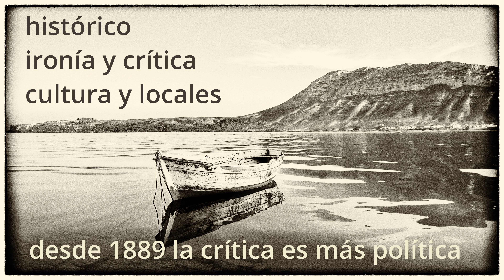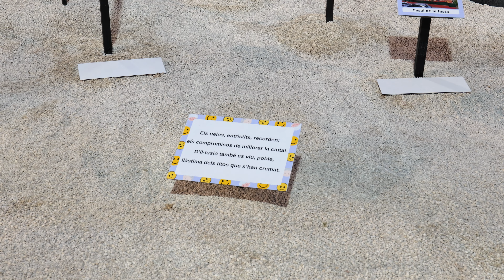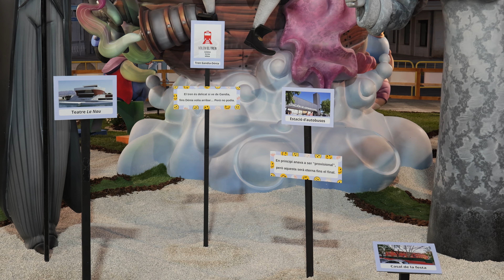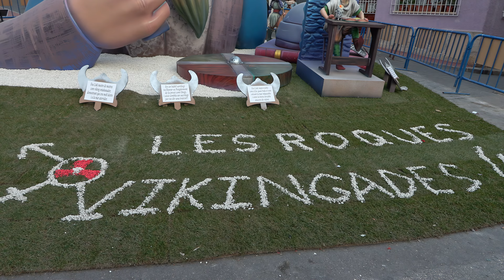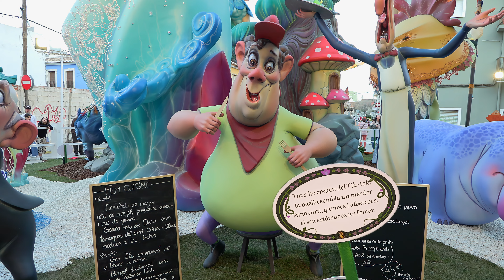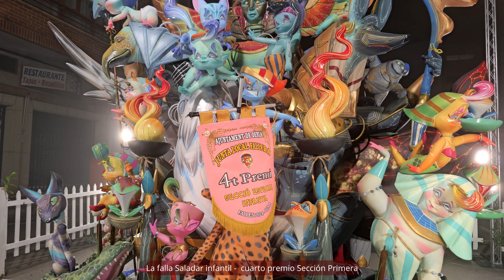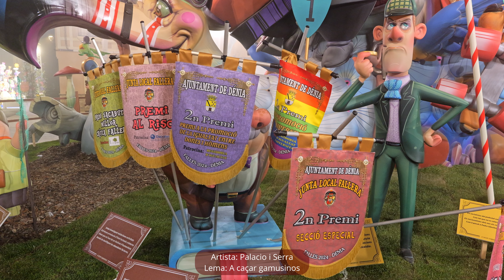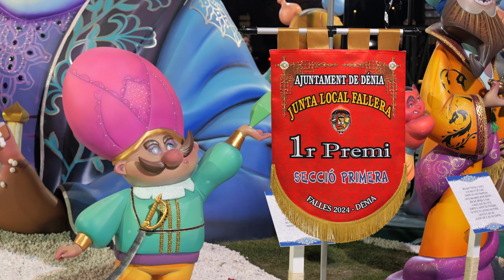Dénia - Fallas 2024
Hochwertiges Video in 4K (29:54 Min.), kommentiert und moderiert, mit historischen Bezügen und vielen Information über die "Fallas en Dénia". Die Einwohner von Dénia schaffen es Jahr für Jahr ein phänomenales Fest auf die Beine zu stellen. Die Kamera begleitet sie dabei in den letzten 5 Tagen bis zur Crema am 19. März, wenn am Abend die Fallas verbrannt werden. Wer dieses Video gesehen hat, weiß alles Wesentliche in Bezug auf die Fallas.

Vídeo de alta calidad en 4K (28:54 min.), comentado y moderado, con referencias históricas y mucha información sobre las Fallas en Dénia. Los vecinos de Dénia consiguen montar año tras año un festival fenomenal. La cámara los acompaña durante los últimos 5 días hasta la crema del 19 de marzo, cuando por la tarde se queman las fallas. Cualquiera que haya visto este vídeo sabe todo lo imprescindible sobre las Fallas.

TIPP !  "Mit der Tram von Alicante nach Dénia"